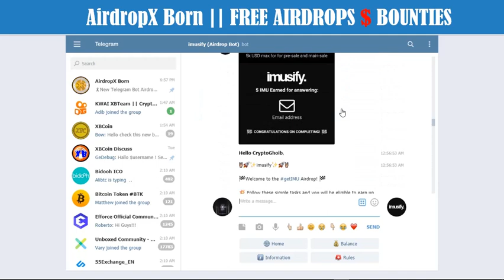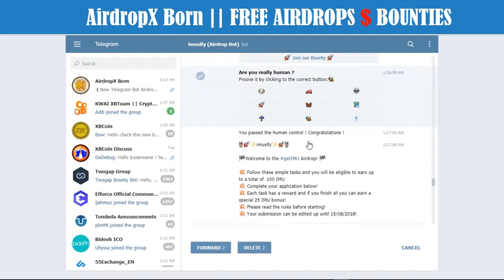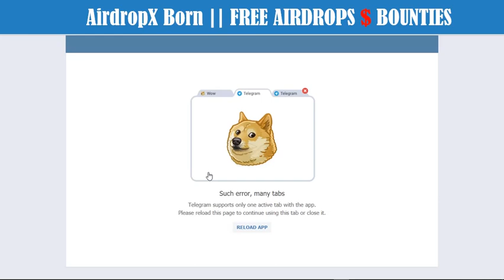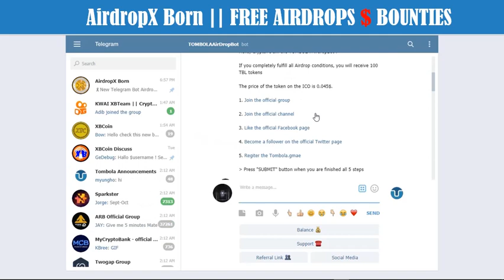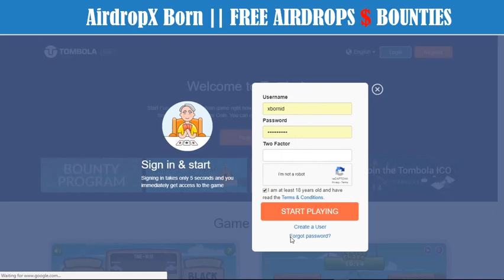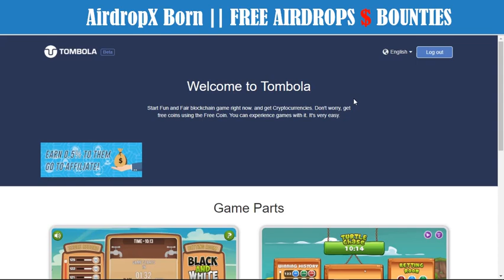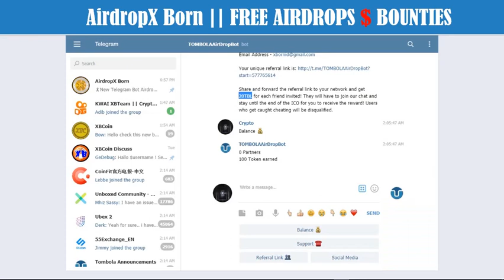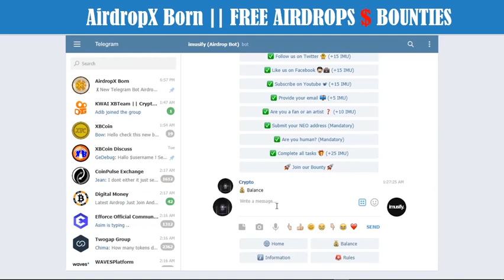AIRDROP 90% LEGIT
Pesan akan di balas dalam beberapa waktu ke depan.

Terimakasih,